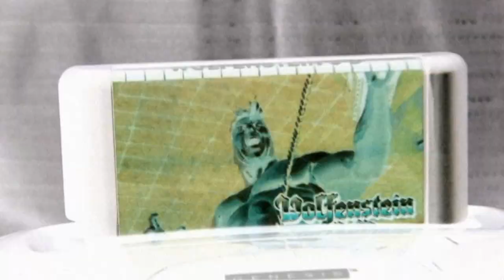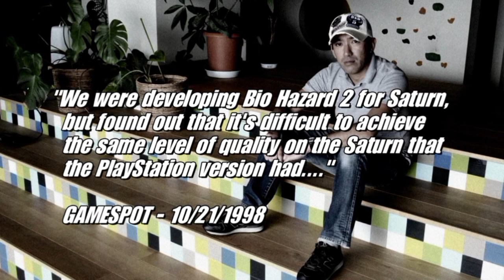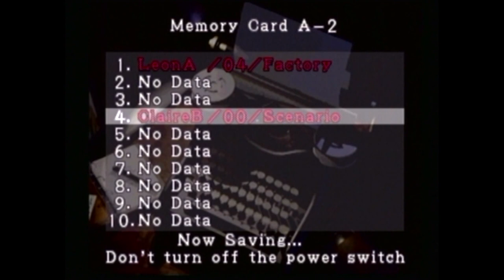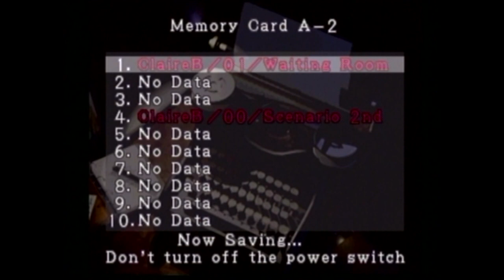Resident Evil 2 (Dreamcast) Review - Master-Cast TV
The evil continues with Andrew Rosa's review of "Resident Evil 2" on Sega's 128-bit powerhouse, Dreamcast. It may have found fortune and glory on Sony's PlayStation, but the Dreamcast port often sighted as the absolute best of the many ports that followed its initial release.

Find out why right here, right now!

Wanna' keep up with Master-Cast TV on Facebook? Click below!